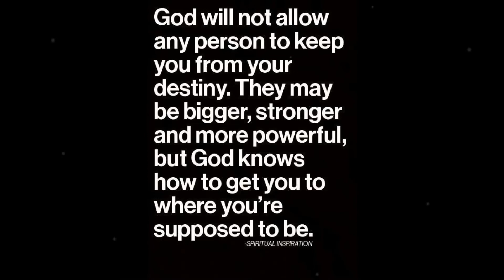RVB Character Theme Songs Tucker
As requested by RvB Fangirl!!! I hope I don't disappoint. ENJOY AND GOD BLESS!